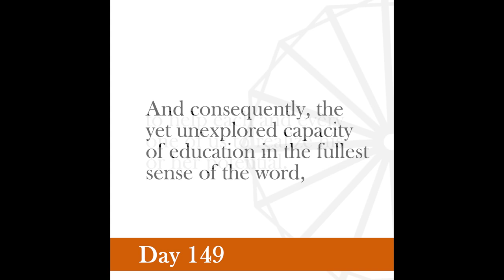Nonviolence Daily | Day 149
It is not literacy or learning which makes a man, but education for real life.
-Gandhi, February 2, 1947